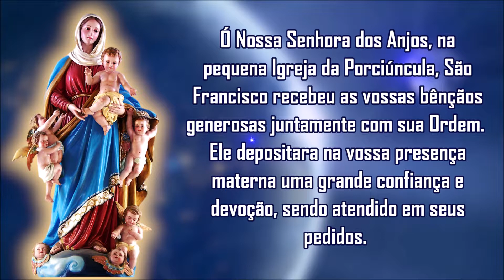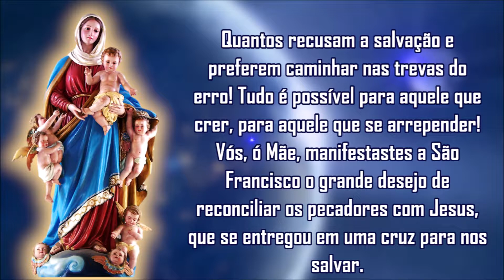Oração de Nossa Senhora dos Anjos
Dia 02 de agosto é o dia de Nossa Senhora dos Anjos ou Nossa Senhora da Porciúncula, padroeira dos Franciscanos.

Imagem de fundo Jonny Lindner por pixabay
Imagem de Nossa Senhora dos Anjos do Santuário Nossa Senhora dos Anjos, Itambacuri, MG